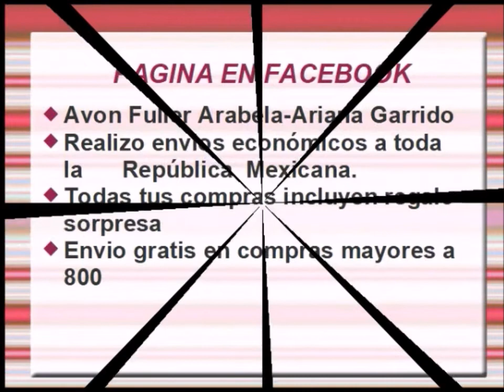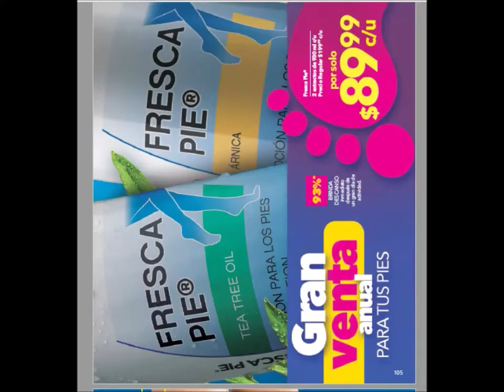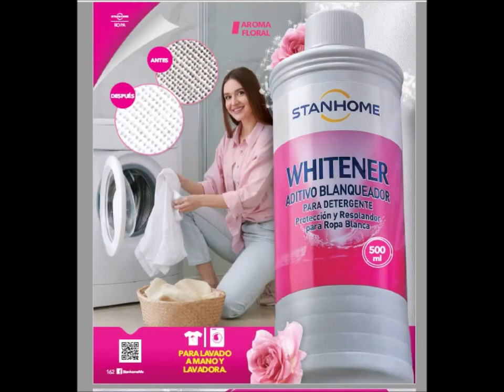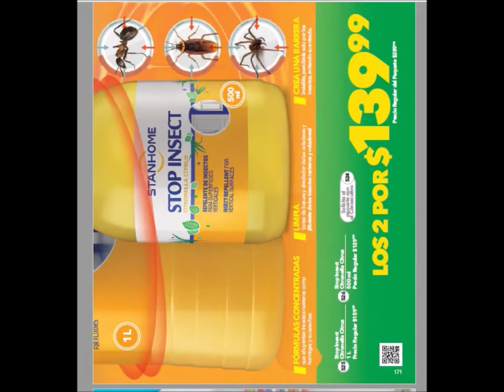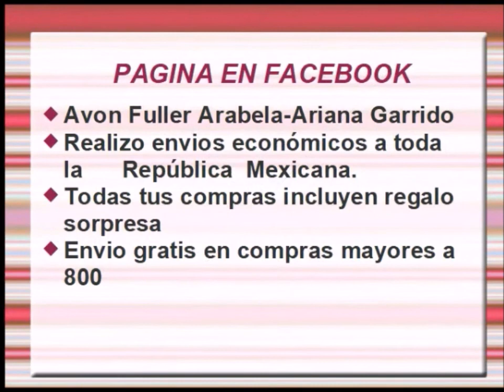STANHOME C9 MÉXICO 2020